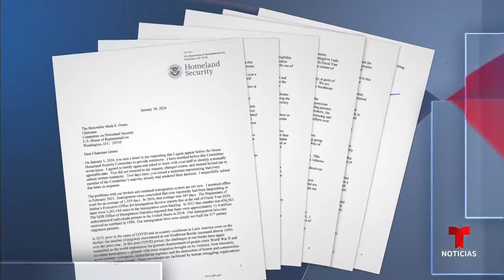Avanza el esfuerzo por enjuiciar políticamente al secretario Alejandro Mayorkas | Noticias Telemundo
Video oficial de Noticias Telemundo. Y es que aunque los republicanos logren aprobar el 'impeachment' al secretario de Seguridad Nacional de Biden en la Cámara de Representantes, los demócratas controlan el Senado, que es donde se llevan a cabo los juicios políticos.